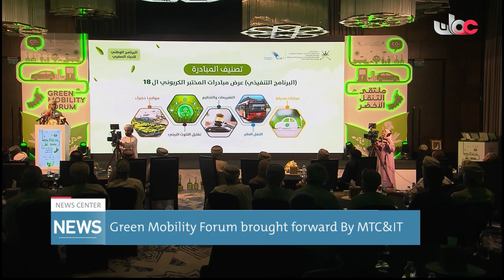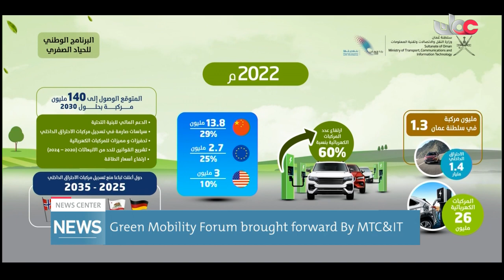Green Mobility Forum brought forward by MTC&IT.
Report by: Ahmed bin Hilal Al Busaidi